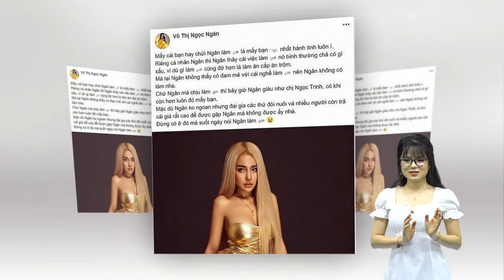Ngọc Quyên một mình nuôi con tại Mỹ bật khóc khi thấy mẹ già ở quê